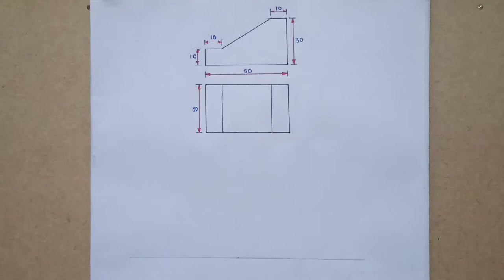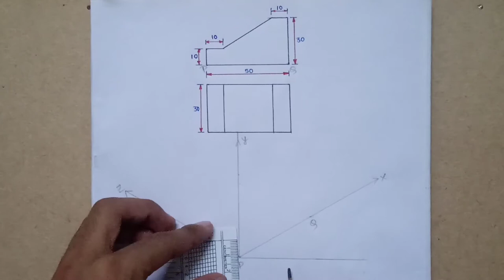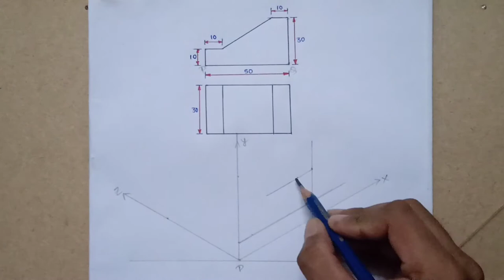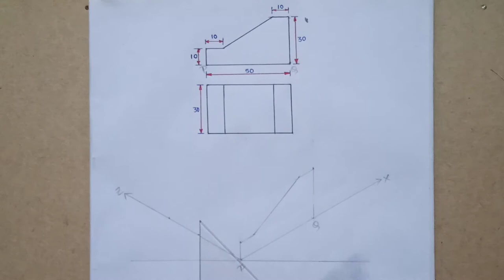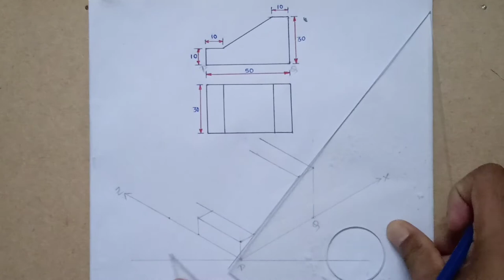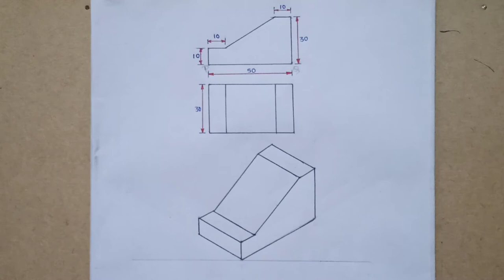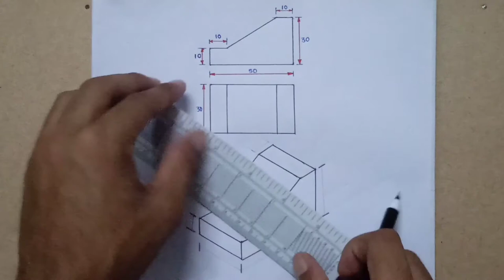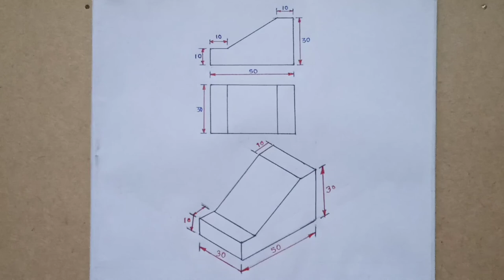Isometric view(Class-3) (For ITI , Diploma and all Engineering students)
1) Isometric Projection

2) 3RD Angle Orthographic Projection